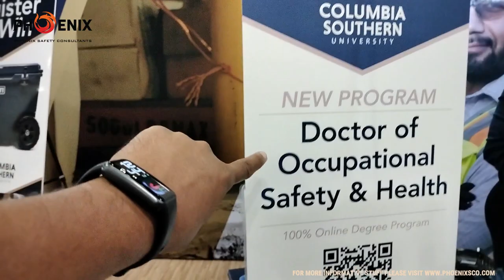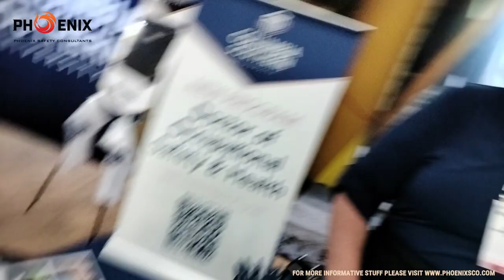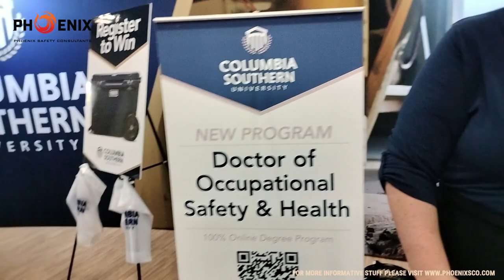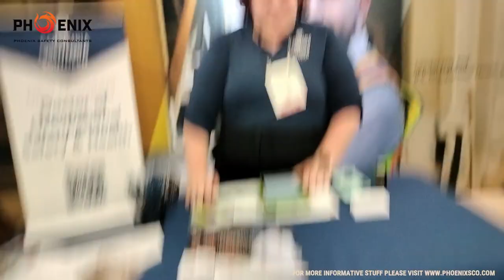Acquire your Admissions in Columbia Southern University | Highly Recommended for HSE Degree Programs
These tools, tips, and professional tricks will support you to excel in your earning potential and grow exponentially in your business or freelancing careers. Results are totally dependent on your efforts and dedication toward freelancing and business development. These videos.

Best Regards
Syed Muhammad Shamuel Shees
Entrepreneur, Business Professional, Freelancer